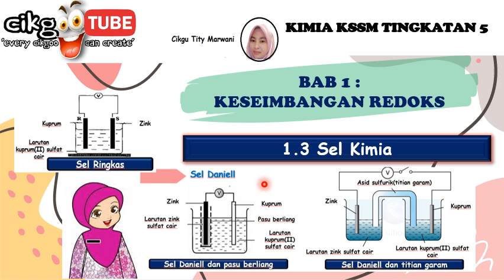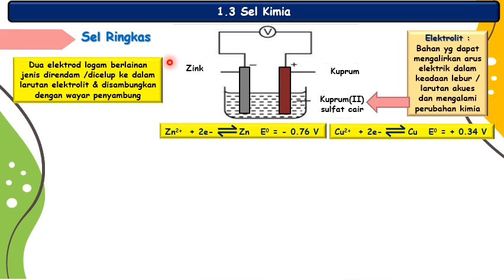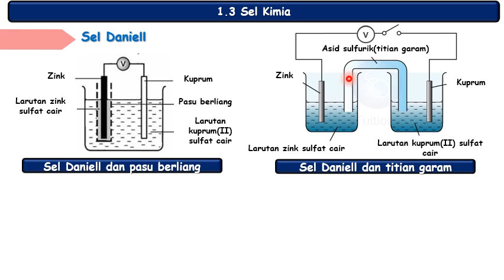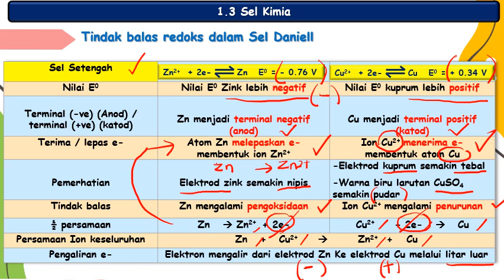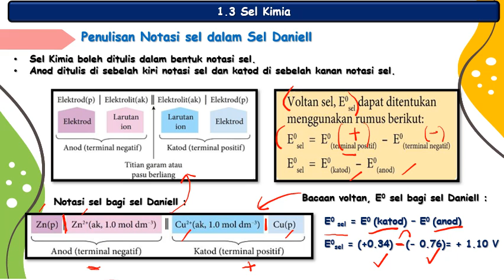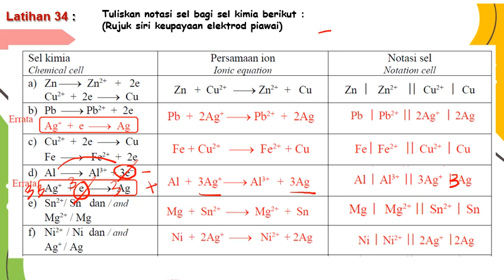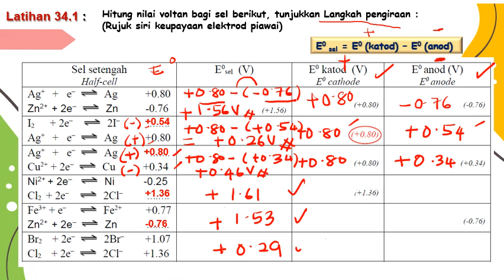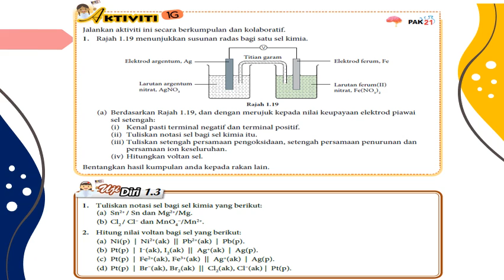Kimia KSSM Ting 5 : 1.3 Sel Kimia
Penerangan tentang tindak balas redoks dalam Sel Kimia (sel ringkas dan sel Daniell), cara menulis notasi sel bagi sel Daniell, cara mengira voltan sel berdasarkan rumus. Perbincangan latihan turut disertakan.